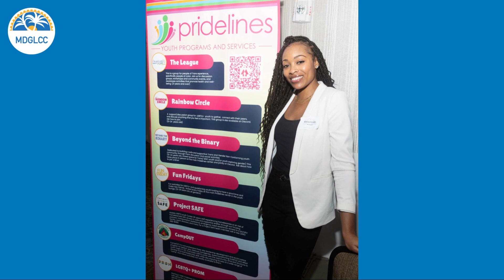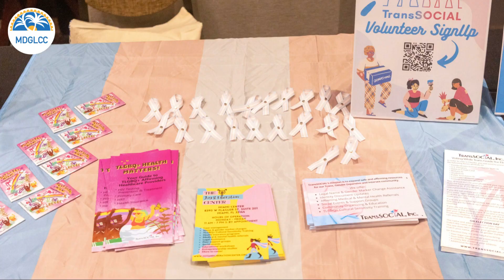11th Annual State of Our Community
On behalf of the MDGLCC, we want to extend our genuine gratitude to everyone who attended the State of our Community Luncheon.  We especially want to thank Mayors Daniella Levine Cava, Dan Gelber, and Vince Lago for taking the time to share their priorities for our community while providing support and inclusivity. We appreciate your hard work!

We could not have been able to put this event together without the support of our Silver member and sponsor, Baptist Health Systems.  Our gratitude extends further to our host and Silver member, Miami Marriott Biscayne Bay.  We had a great turnout and can't wait to see you at our next event.
Song: Fight For You
Artist: Allegra
Licensed to Magisto | Vimeo Creator Tools